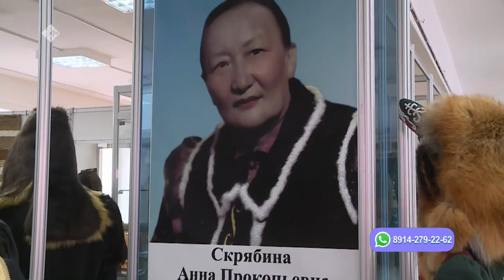«Саха сатаабата суох» (08.02.23)